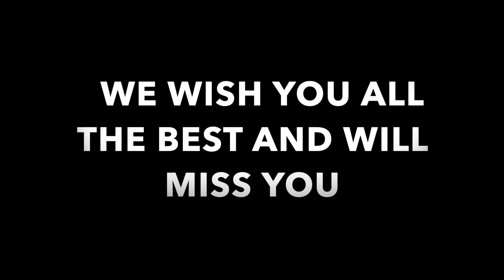Graduating Staff 2024